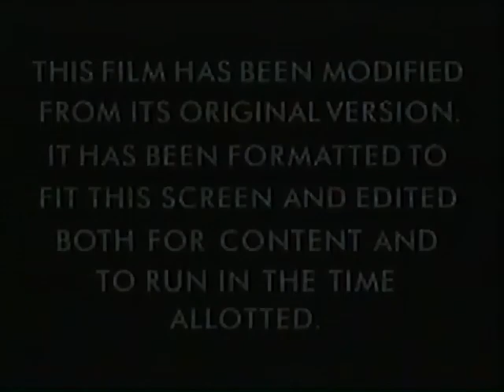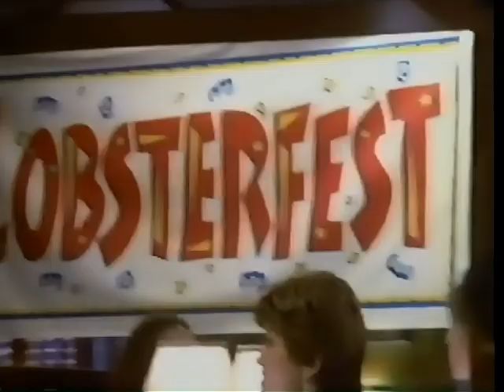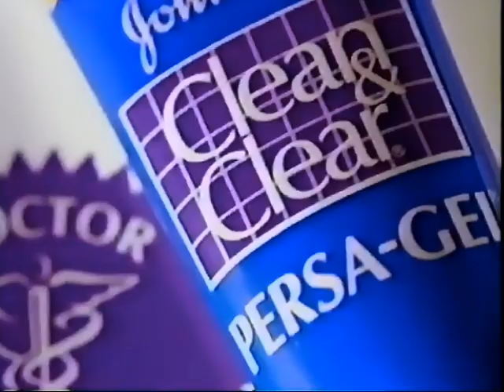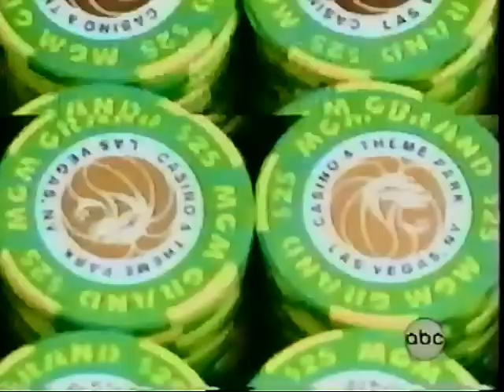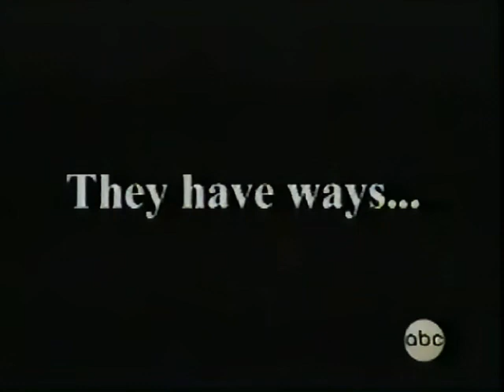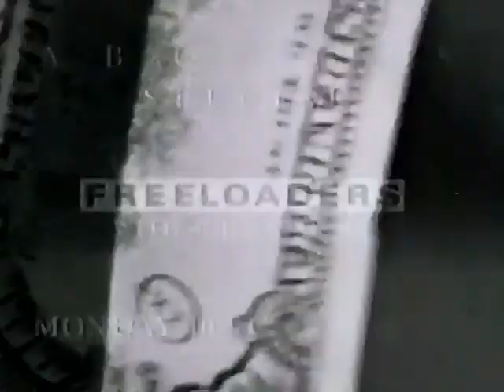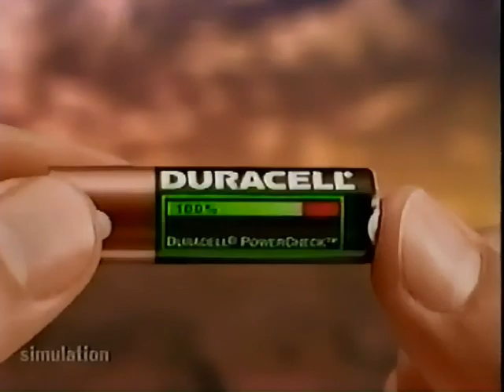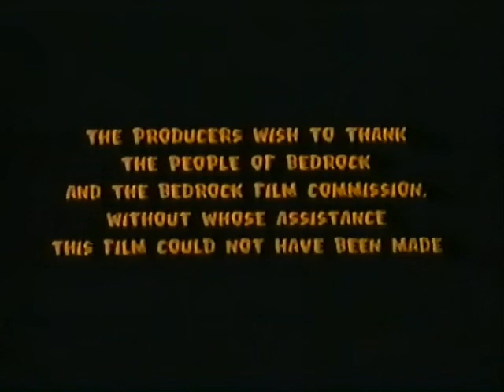Mega Compilation Cut of Feb 21st 1997 broadcast of The Flintstones on ABC KXLY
Pulled from VHS Tape of February 21st 1997 broadcast of The Flintstones movie on ABC (KXLY)